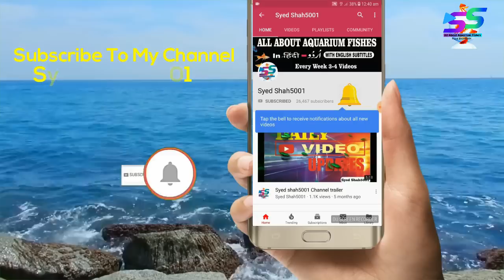Types of Brackish Water fish All about Brackish water Fish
TROPICAL FISH, BRACKISH WATER
Common Name : Tiger Fish, Crescent Bass, Silver Striped Bass, Crescent-Banded Grunter, Tiger Bass ,mollies ,goby fish ,tiger fish
Scientific Name :Terapon jarbua
Family: Terapontidae, Grunts
Origin : South East Asia, Indo. Pacific
Size : 12 inches / 30 cm
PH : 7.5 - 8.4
Temperature : 74-78 F
Temperament :  Aggressive

Aquarium Beginner starter kit @499
Artificial decoration Aquarium plants@249
Double sponge filter for planted , Freshwater & marine aquarium
Turtle tank @299 only
White sponge 6 pieces for canister & top filter
White sponge for top filter 3ft
2kg white polished pebbles for Aquarium
Imported silicone air pump pipe
Aquarium cleaning siphon pipe

Reptile , lizard ,Iguana & Turtle thermal uvb UV light

Silicon Dow Corning gum for Aquarium 160 Rs.

Internal filter for 2.5 or 3 feet tank

Aquarium heater from 1 to 1.5 feet
Aquarium heater for 1.5 to 2.5 feet
Aquarium heater for 2.5 to 4 feet
Best air pump for Aquarium for 195
Best thermometer for any Aquarium for 190Rs
Cheapest thermometer at 130Rs for any Aquarium

Best food for goldfish, koi ,sharks Molly's & gouramis
Best food for flowerhorn
Best food for arowana
Best holiday food for turtles and any fishes
Best food for turtles
Sinking pellets food

3in1 medicine can cure all fish diseases
Bactonil liquid
Blue liquid